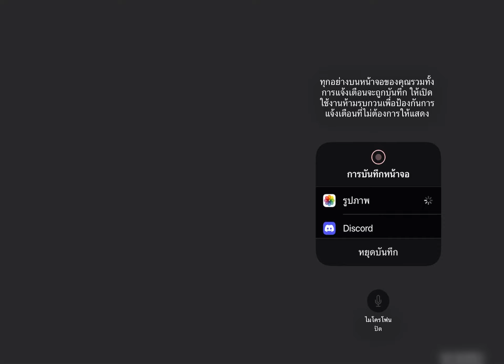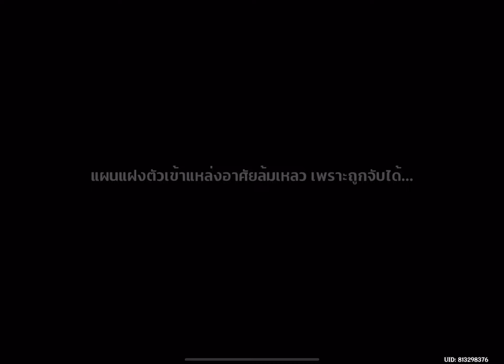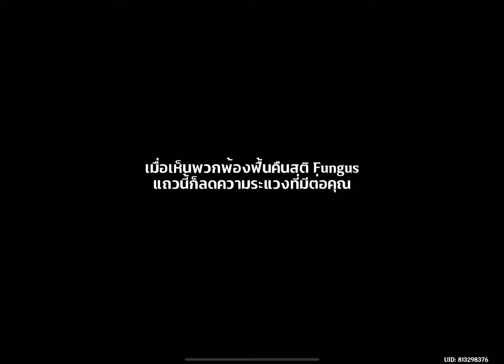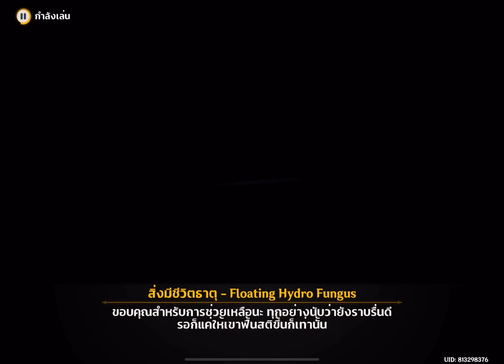(GI) [Nahida] บทแห่งจ้าวปัญญา ฉากที่ 2 Part 2 END